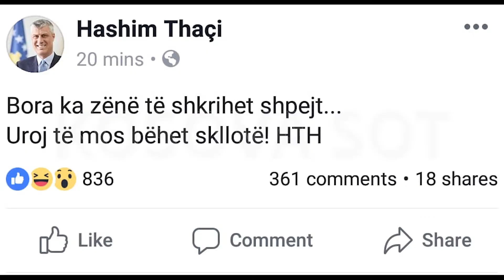“Bora”, përplas Thaçin dhe Haradinajn për Serbinë